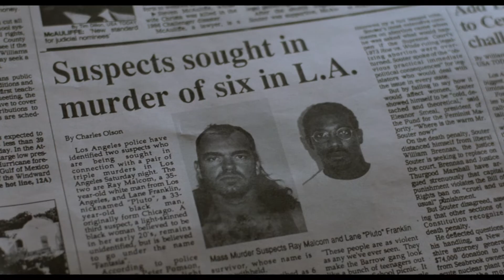Official Trailer - ONE FALSE MOVE (1992, Bill Paxton, Billy Bob Thornton, Cynda Williams)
Theatrical trailer of "One False Move" by Carl Franklin. Starring Bill Paxton, Billy Bob Thornton, Cynda Williams, Michael Beach, Jim Metzler, Earl Billings, Natalie Canerday, Robert Ginnaven, Robert Anthony Bell, Kevin Hunter